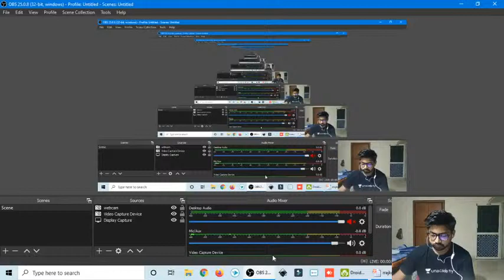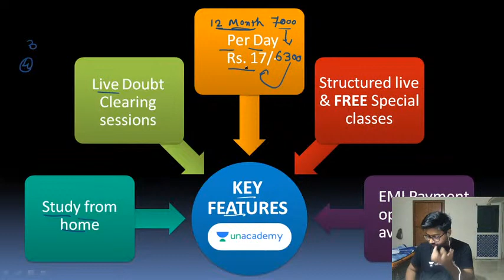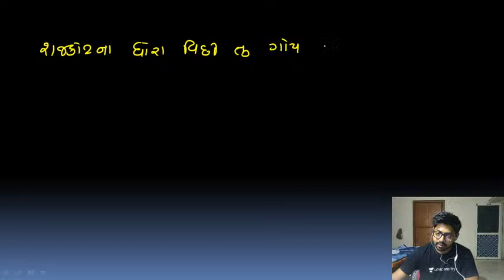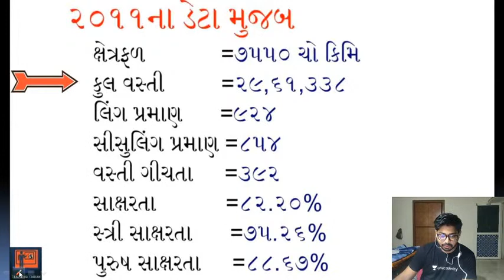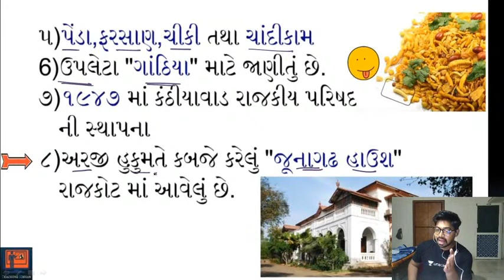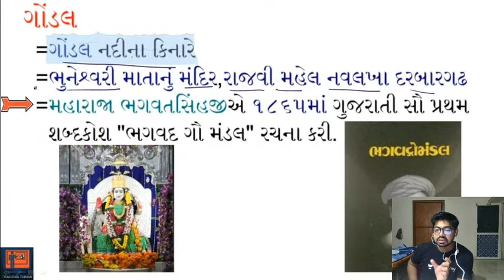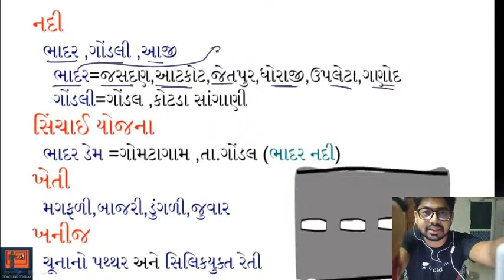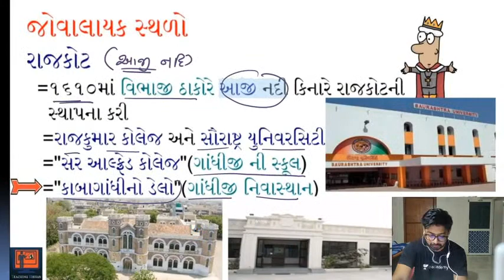District 05 : રાજકોટ | Rajkot | Gujarat na Jilla | District Of Gujarat By Kishan Patel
hello Friends in this lecture i details talk about the Rajkot district of Gujarat. in this session, i talk about Rajkot history, geographical location, the importance of Rajkot
Unacademy learner app link -
You Can Download After Payment and also Get it into a Mail